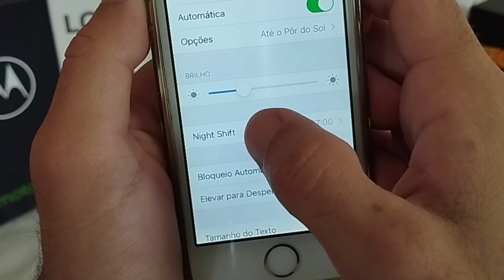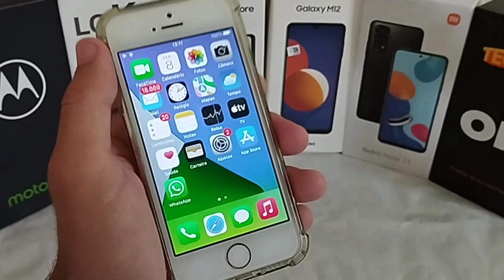TELA DO IPHONE FICANDO AMARELADA (SOLUÇÃO)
Tela do iPhone fica amarelada do nada? Veja como resolver